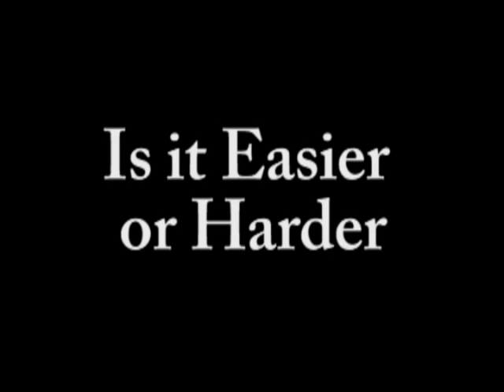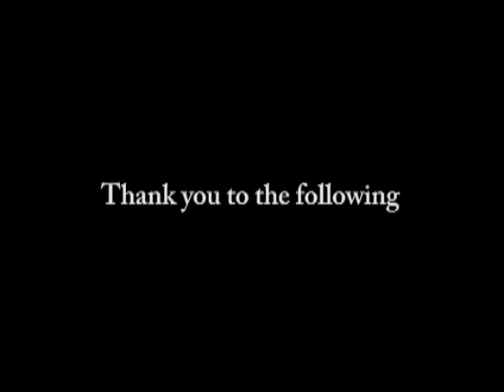Law and Technology: What's it all about?